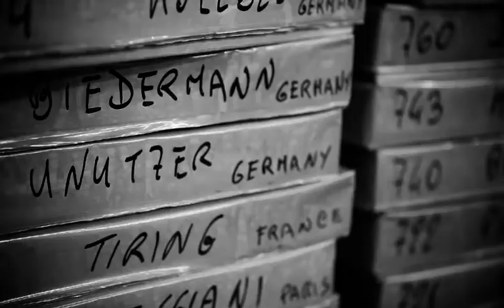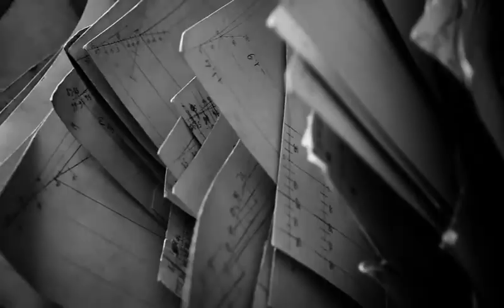Brioni / Royal College Of Art